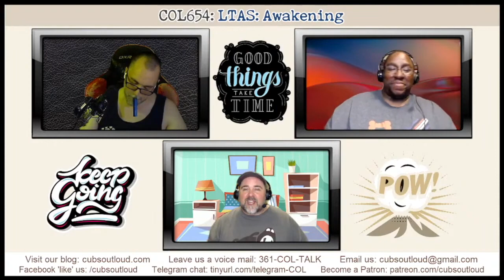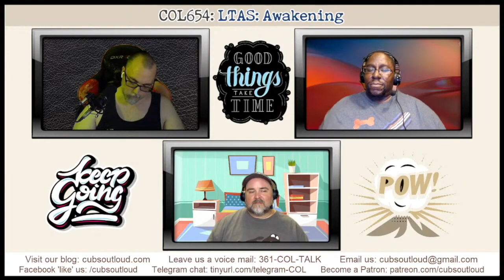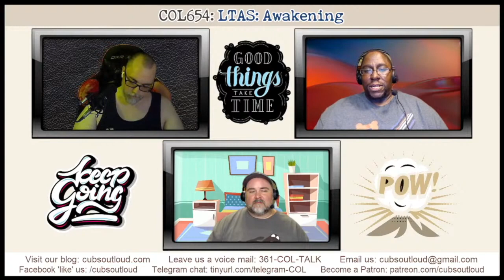COL654: LTAS: Awakening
In this episode of Cubs Out Loud, it’s another installment of Let’s Talk About Sex. For this episode, the cubs go way back and discuss their sexual awakenings. Whether it was their first time or their best time, the guys reminisce on that joyous time they discovered themselves as sexual beings. From the birds to the bees, listen in as they share their moments when they figured out what’s going on down there.